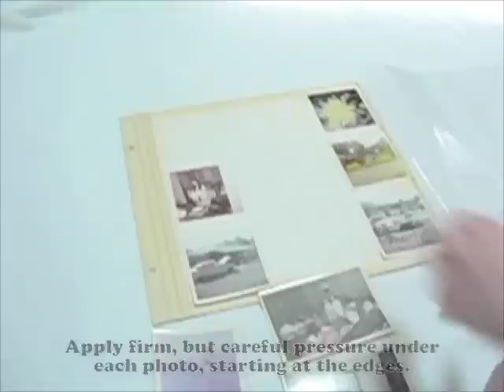Difficult to remove photos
Two ways to safely remove stuck photos from old magnetic albums